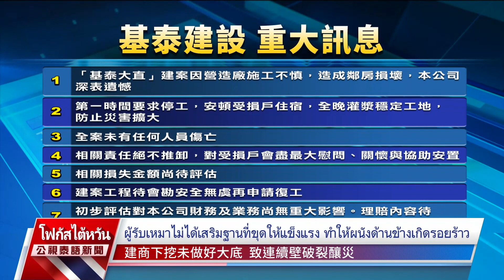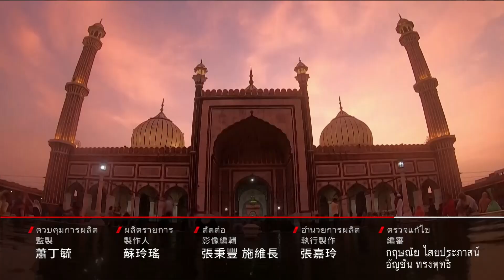20230908 PTS ข่าวไต้หวัน (ภาษาไทย)公視泰語新聞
ข่าวประจำวันที่ 08 กันยายน 2566
1.โครงการก่อสร้างกระทบอาคารใกล้เคียง ถนนต้าจื๋อมีอาคารเอียงทรุดตัว
2.อาคารย่านต้าจื๋อทรุดตัว เทปูนบริเวณทรุดตัวตลอดทั้งคืน
3.มติปรับขึ้นค่าจ้างขั้นต่ำออกแล้ว เป็น 27470 เหรียญไต้หวัน
4.ภาคใต้ตอนกลางและ ตะวันออกเขตภูเขา ระวังฝนตกหนักช่วงบ่าย
5.แผนที่ใหม่ของจีน รวมดินแดนพิพาทชายแดนอินเดีย.ทะเลจีนใต้